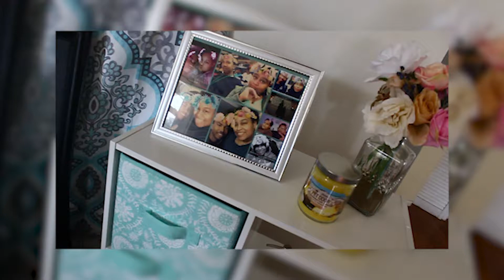SHEA MOISTURE CURL ENHANCING SMOOTHIE (COCONUT & HIBISCUS) |REVIEW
HEY GUYS!!
Video Description:

I have been using the Shea Moisture Curl Enhancing Smoothie (Coconut & Hibiscus) since I am natural & I must say that I love this product.Here is a quick review on the product.
Welcome From Us:

Welcome to TRS2k16Forever. As you can see this is just a start to a journey in which is to come. We plan on striving towards success and include you all in it.
Favorite Scripture:

"I can do all things through Christ who strengthens me."- Philippians 4:13
We hope you enjoy and continue to support us.

About Us:

We're just a young college couple that enjoys life together. When we fell in love we bother decided to always keeps Christ in the center of our courtship. Some say we're relationship goals, but we're just having a blast together! This is a family-friendly clean channel. No negativity, cursing, or anything inappropriate.

Brief history:

Tre's 21 and Rina's 20, and are strong believers of Christ. We met in college. I guess its safe to say we are college sweethearts.

Any Additional Songs That are on this Video we don't have right to copyright.